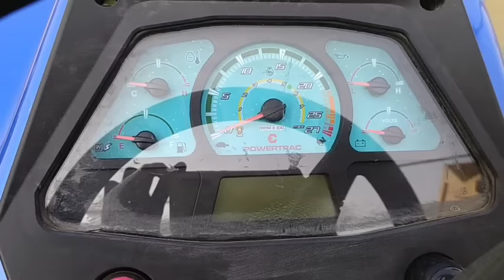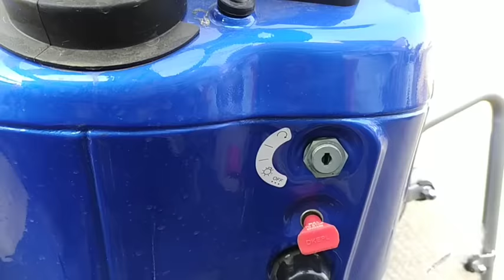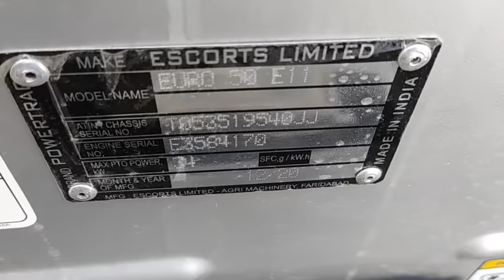Powertrac EURO 50 NEXT | Price, features and review 52 hp tractor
New 2021 Model